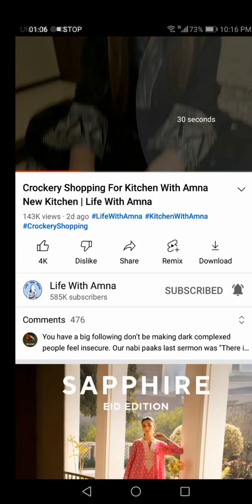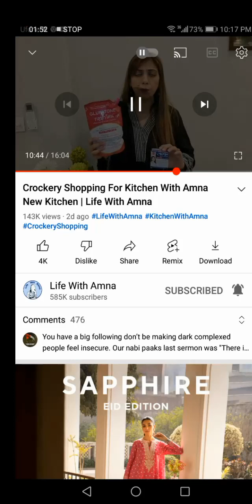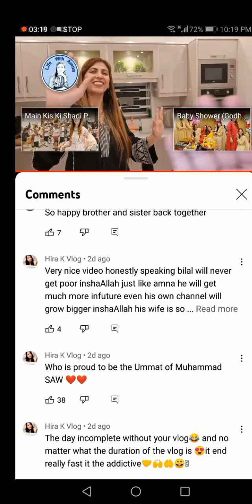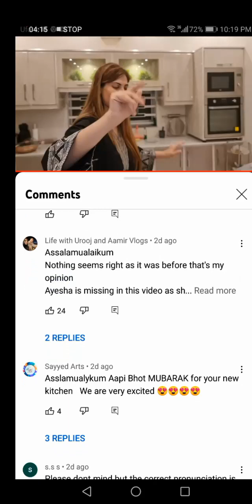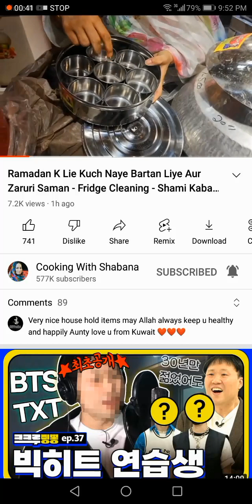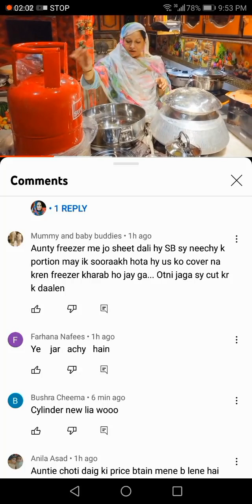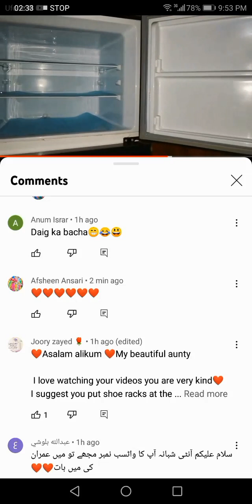Cook with shabana vs kitchen with amna